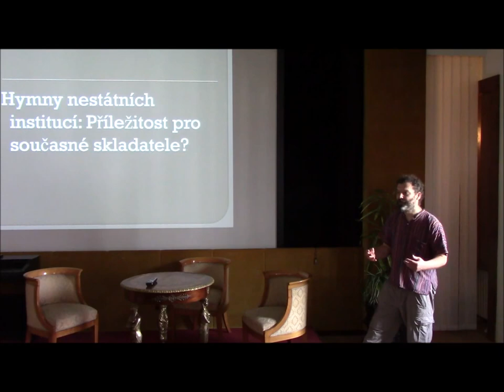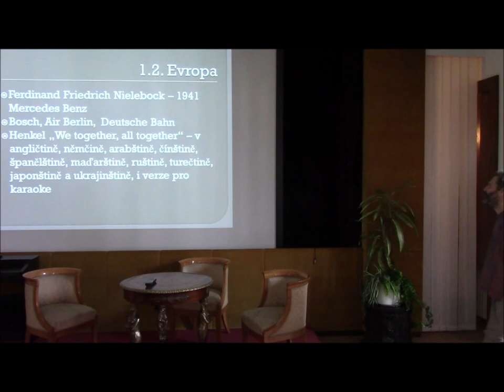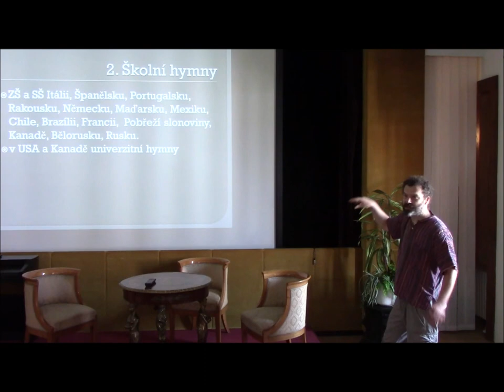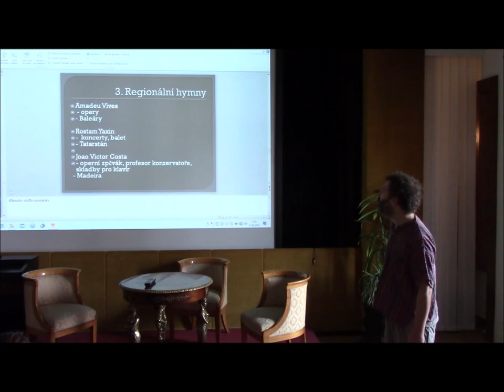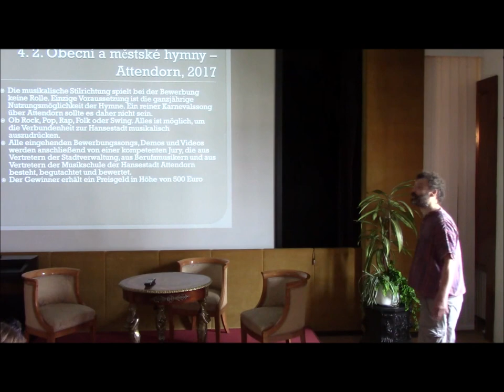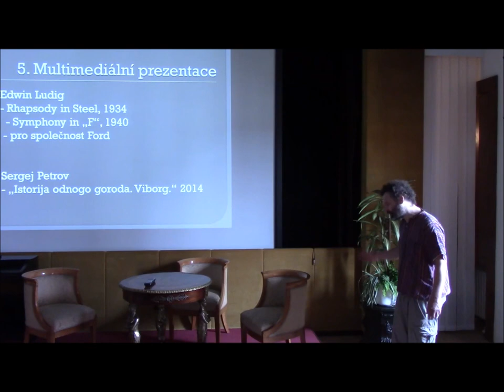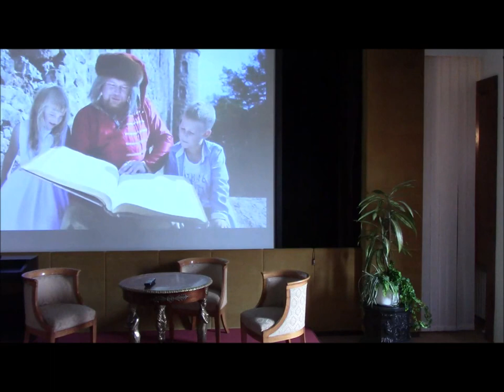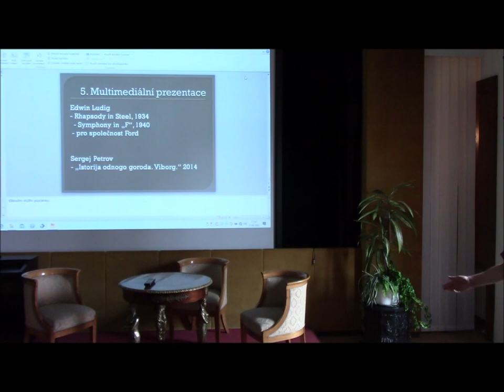Hymny nestátních institucí: Příležitost pro současné skladatele?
Přednáška PhDr. Marka Pavky, PhD. na XXXI. FESTIVALU FORFEST
v Kroměříži.